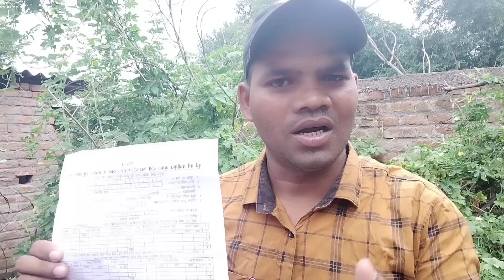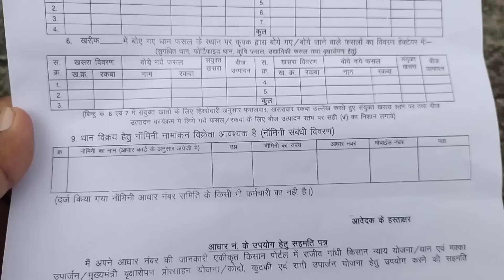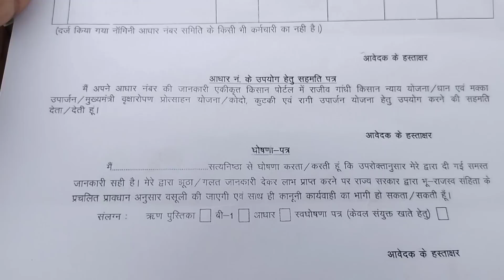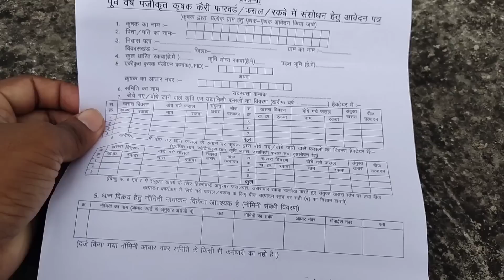Cg Dhan Kharidi 2023 24 कृषक+नॉमिनी वाला नया फॉर्म कैसे भरें? Cg Kisan Panjiyan Form Kaise Bhare